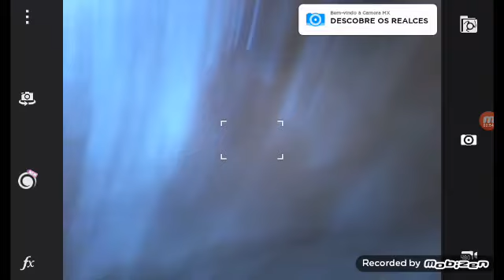Preocupação ao outro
Gibi Vaca Dando Pesado